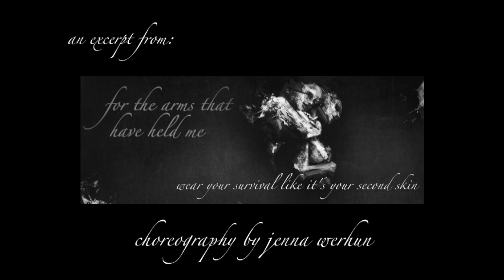Doo-Wop (That Thing) | an excerpt from for the arms that have held me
Produced, directed, and choreographed by Jenna Werhun,  for the arms that have held me features an electrifying, all-female cast, tap dancing, live music, and original poetry.  This piece is an excerpt from the show, which premiered on July 21, 2018, in Edmonton, Alberta.

Dancers: Barbara Vargas, Carmen Ritchie, Edrick Ochoco, Hannah Palichuk, Janae Olsen, Jenna Werhun, Laura Donaldson, Sandra Podjarkowski.

Band: Andrew Creswick, Brett Hansen, Cameron O'Neill, Karimah, Mallory Chipman, Nasra Adem, Ross Nicoll.

Filmed by: Ryan Ocol.